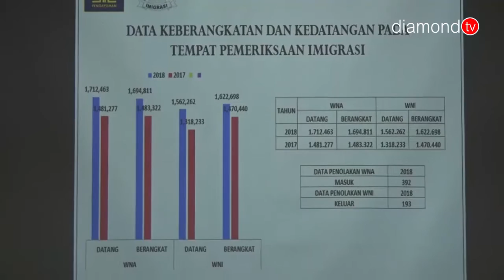LAPORAN KINERJA IMIGRASI KHUSUS KELAS 1 TPI KOTA BATAM